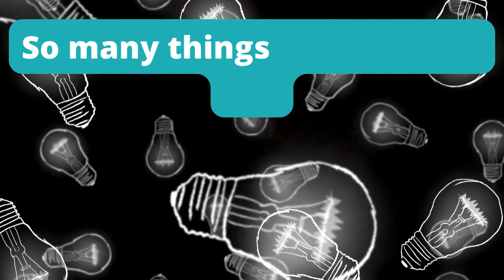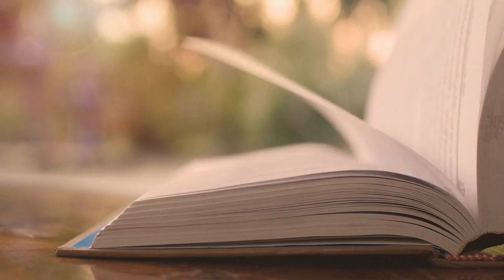8 ways to Handle Psychology Job Rejections - Assistant Psychologist - DClinPsy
In this episode of the Aspiring Psychologist Podcast, I discuss the challenges of job rejection and disappointment in the field of psychology and mental health. I offer eight points to consider when facing rejection, I also emphasise the importance of perseverance and surrounding yourself  with supportive individuals who understand the challenges of the field.

I hope you find it so useful.
I’d love any feedback you might have, and I’d love to know what your offers are and to be connected with you on socials so I can help you to celebrate your wins!

The Highlights:
• (00:00): Introduction to job objections and disappointment in psychology.
• (01:54): Point 1
• (04:41): Point 2
• (06:37): Point 3
• (10:00): Point 4
• (15:30): Point 5
• (17:00): Point 6
• (20:50): Point 7
• (22:41): Point 8
• (23:49): Sharing personal strategies for staying motivated.
• (24:44): Summary and Close

(For clinical psychologist collective)
(for aspiring psychologist collective)
(for grief collective)

✅  About Dr Marianne Trent.